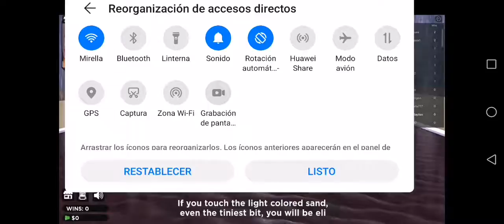AURON GANA LOS JUEGOS DEL CALAMAR, JUEGO FINAL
Creditos a auron en twitch